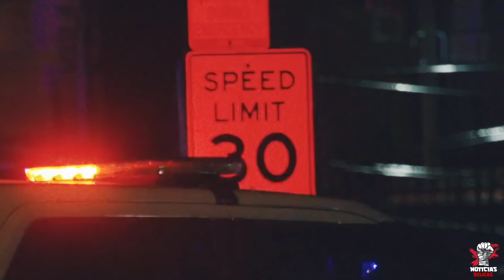🚨¡ALERTA ROJA! Ejército Detiene A 8 mafiosos Del Grupo Elite Del CJNG En Jalisco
¡ALERTA ROJA! Ejército Mexicano Captura a 8 Individuos del Grupo Elite del CJNG en Jalisco

En un destacado operativo, el Ejército Mexicano ha logrado la detención de ocho miembros pertenecientes al Grupo Elite del Cartel Jalisco Nueva Generación (CJNG) en el estado de Jalisco. Esta operación resalta los esfuerzos continuos de las fuerzas de seguridad para hacer frente a la criminalidad y garantizar la paz en la región.